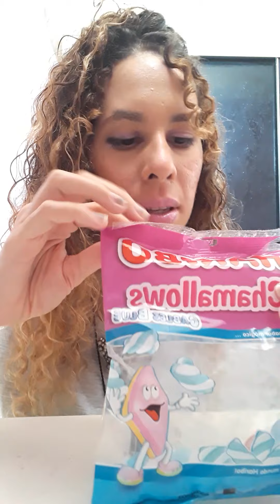Haribo Chamellows morango